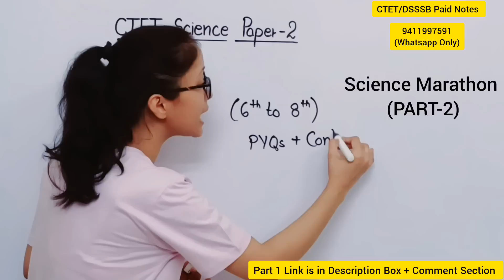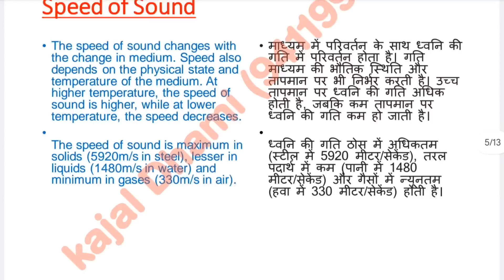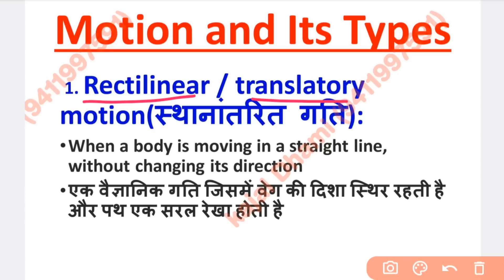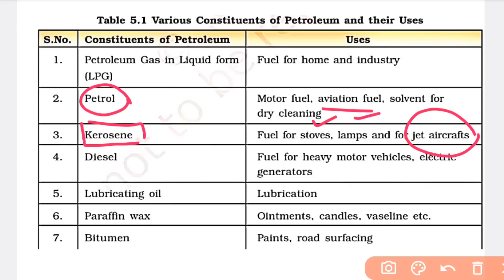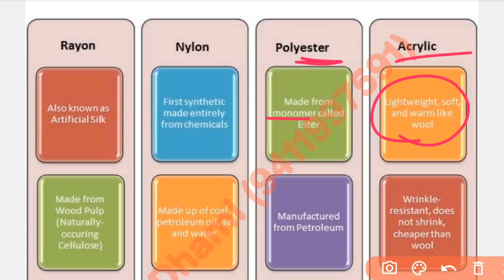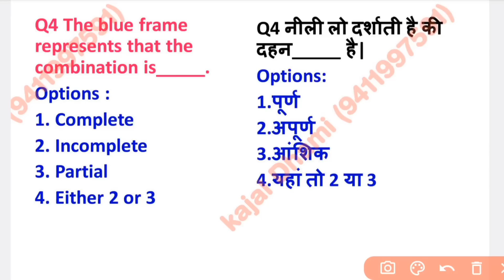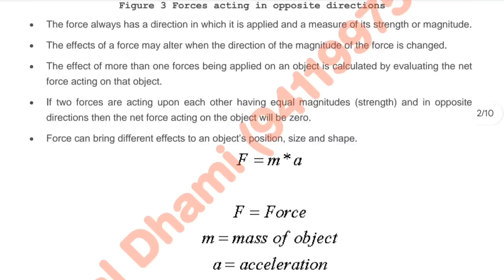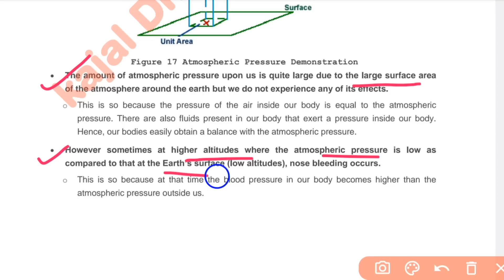CTET Science Marathon Paper 2 | CTET P-2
CTET Science Paper 2 | CTET Paper 2 Science | Science CTET Paper 2 | CTET CTET | CTET P-2 Marathon |

Today in this particular video we will discuss CTET Science Paper 2 Complete Revision

CTET Science Marathon Part 1

Pupil Teacher Application link
Google Play Store App Link:

Org code: hcrml